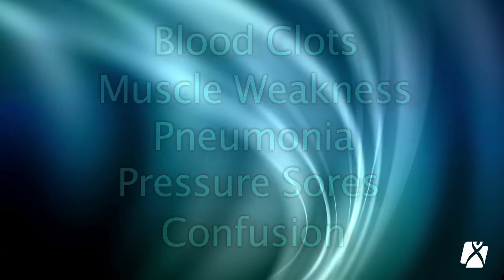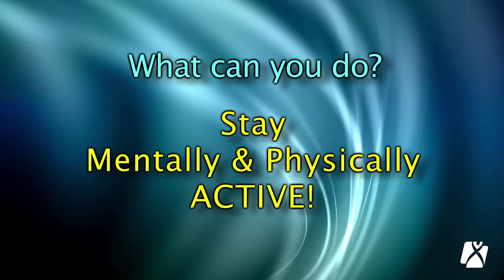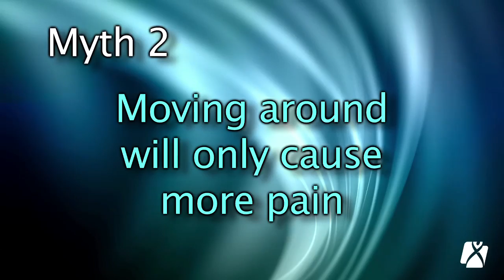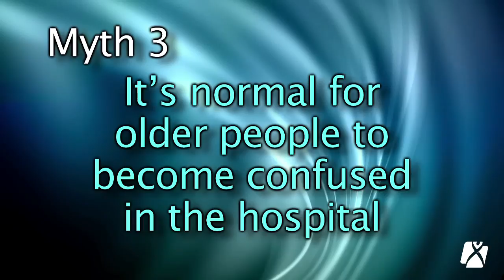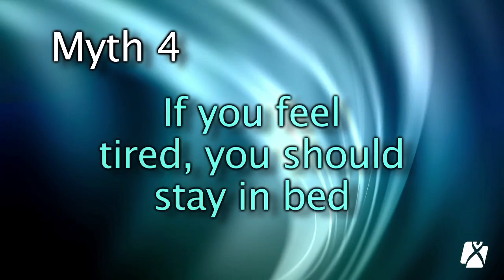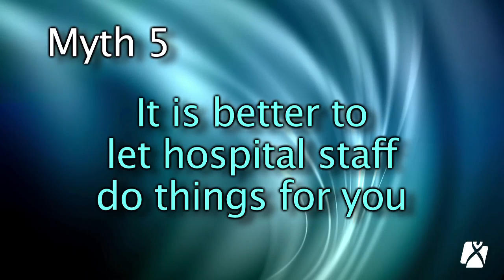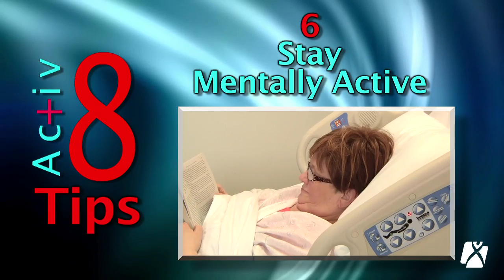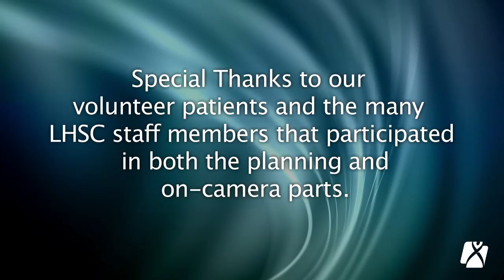LHSC Activate Your Recovery In Hospital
This video provides hospital patients and their families with information on the importance of being as active and mobile as possible while in the hospital. The video explores a number of myths and tips to help prevent Functional Decline, and thereby improve your recovery outcome.

Produced by Craig Davis & Lori Vantfoort.